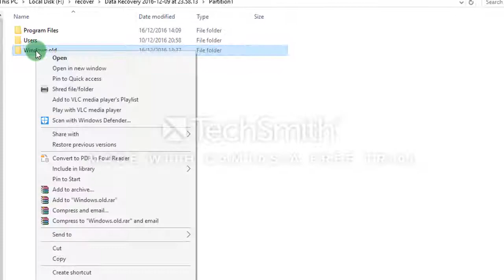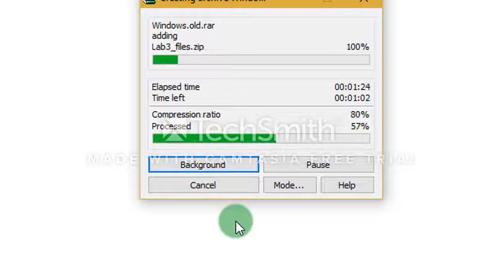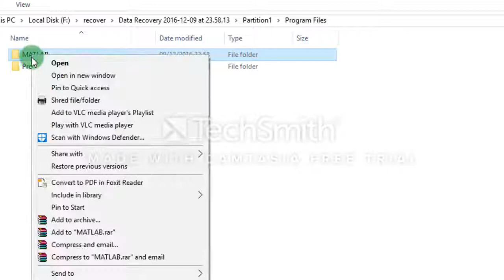Fix : The source file names are larger than is supported by the file system what to do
how to delete a folder that won't delete very easy